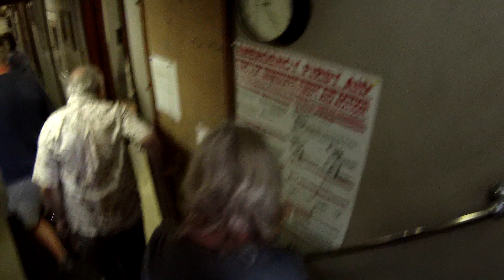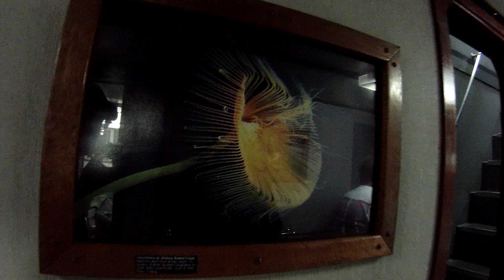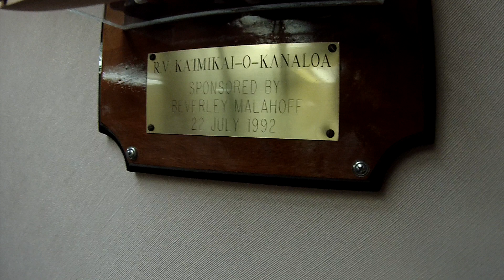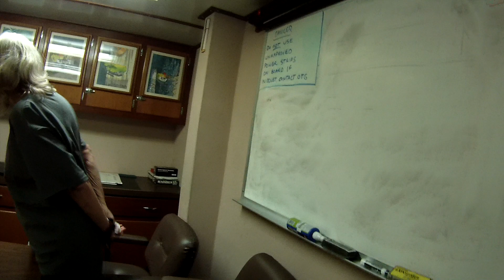research vessel tour 1